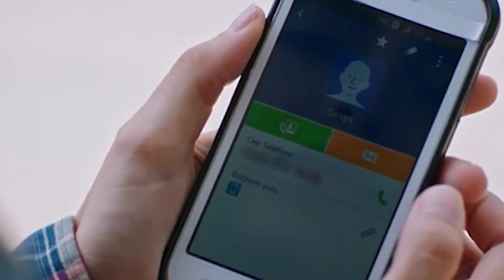አቶ ሃዚም ያልታሰበ ነገር ገጠመው - Ye fazilet lijoch part 37 A - የፋዚሌት ልጆች ክፍል 37 A kana tv